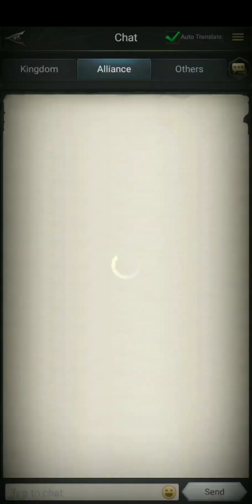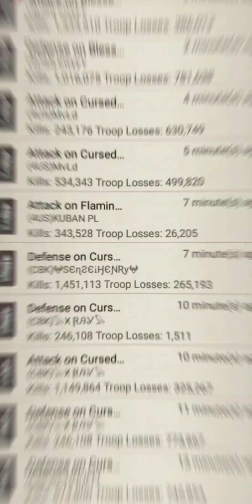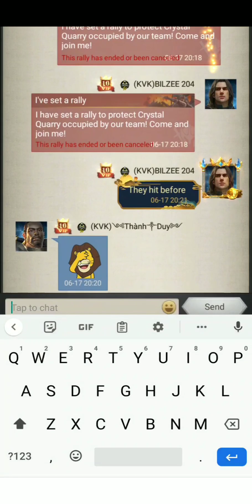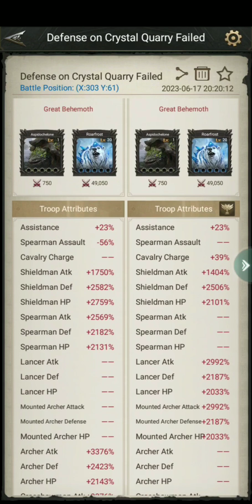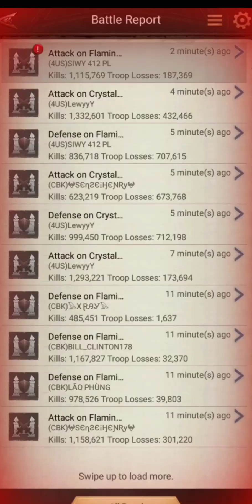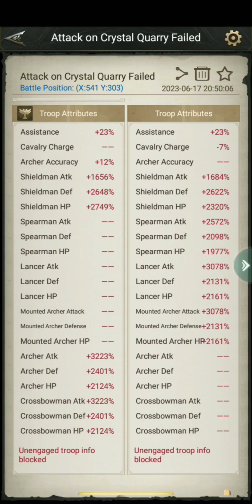Rise Of The Kings The Crystal War Fighting For Wagon Points Part 2 Smooth Gameplay K412 K163 K178